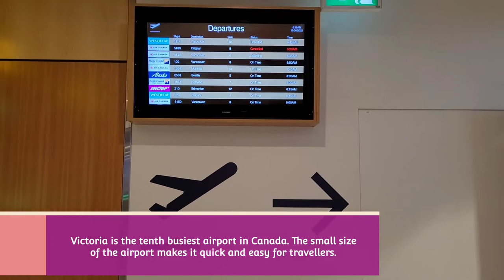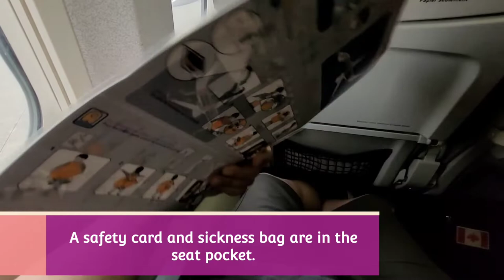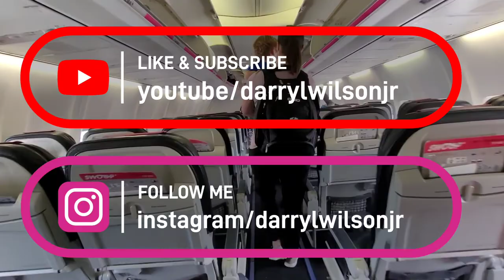TRIP REPORT | SWOOP B737-800 Victoria to Edmonton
Fly aboard a Boeing 737-800 with Canadian low cost airline Swoop from Victoria International Airport to Edmonton, Alberta.